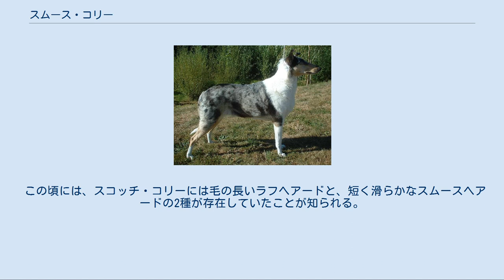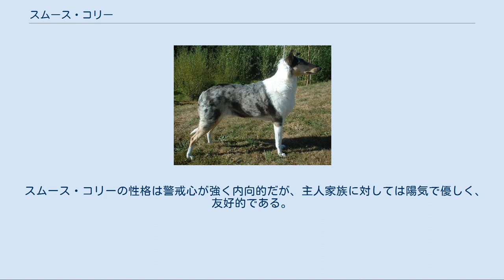スムース・コリー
スムース・コリー（英語: Smooth Collie）とは、スコットランド原産の牧羊犬種である。
ラフ・コリーと同種の犬として、スコッチ・コリー（英：Scotch Collie）とも呼ばれる。
 コリーは約2000年前にローマ人がブリテン諸島にもたらした犬が先祖とされ、イングランド北部からスコットランドにおいて牧羊犬として活躍した。
 19世紀にイギリスでさまざまな犬種の作成やドッグショーが盛んになるなかで、コリーもペットやショードッグとして繁殖が進められた。
はじめは、現在より頭が大きく短足であったと言われるが、イングリッシュ・グレイハウンドの血を加える事により脚が長い、すらりとした容姿に改良された。
その後、1860年にバルモラル城に滞在中のヴィクトリア女王がコリーに目を留めて数頭入手し、スムース・コリーを愛好したことから、人気となった。
女王は中でも「シャープ」という犬を愛し、そのブロンズ像と墓がウィンザー城にある。
 この頃には、スコッチ・コリーには毛の長いラフヘアードと、短く滑らかなスムースヘアードの2種が存在していたことが知られる。
ヴィクトリア女王が好んだのはスムース・コリーであったが、20世紀に入ってドッグショーが更に隆盛となると、改良によって美しく長いコートをもつようになったラフ・コリーの人気が増し、スムース・コリーの人気は低迷し、2度の世界大戦期には絶滅寸前となった。
戦後は愛好家の手により数を回復したが、現在でもラフ・コリーより飼育頭数は圧倒的に少ない。
その一方で、繁殖が慎重に行われたためか、ラフ・コリーより健康で性格が落ち着いており、作業犬としての能力が高い。
なお、現在では、両種は国際畜犬連盟などでも別種として認識されているが、イギリスでは1993年まで、両種間の交配が許可されていた。
 ブルー・マールのスムース・コリー 容姿は、体高56～66cm、体重22～34kgの大型犬で、マズル・首・脚・尾が長く、引き締まった体つきで、半垂れ耳・サーベル形の垂れ尾を持つ。
コートはさらりとしたショートコートで、毛色はセーブル、マーブル、ホワイト+ブラック+タンなど。
なかでもブルー・マールの毛色を持つ個体は、19世紀末頃にダービーシャーのブリーダー、W・P・アークライト（Arkwright）が意図的な作出に成功し、マールド・コリー（英: Marled Collie）という独立の犬種として繁殖させた。
マーブルド・コリーやハーレクイン・コリーとも呼ばれ、一時期人気を得たが、人気が去った後は犬種として認められていない。
また、ブルー・マール同士の交配は、毛色が白く、耳の聞こえない子どもが生まれる確率が高いことが知られ、避けるべきとされている。
 スムース・コリーの性格は警戒心が強く内向的だが、主人家族に対しては陽気で優しく、友好的である。
なお、ストレス性の下痢になりやすいため、留守が多い家庭での飼育は難しい。